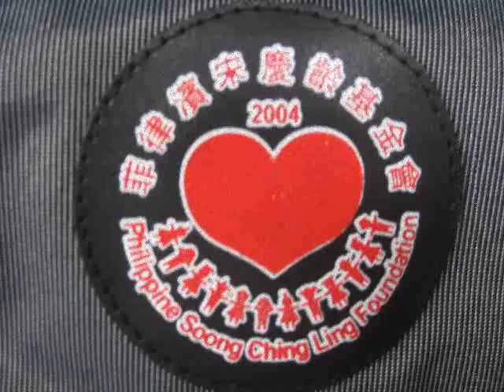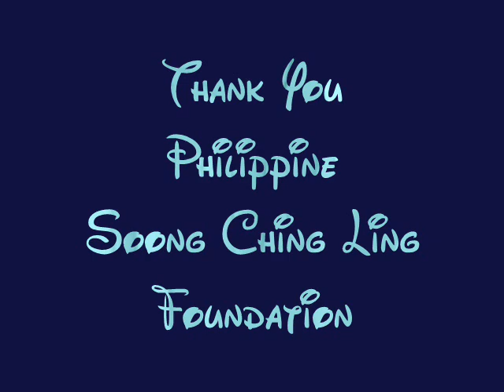Soong Ching Ling Foundation (Distribution of Bags and T-shirts)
Distribution of bags and t-shirts
Joventino A. Digal Memorial Complex
Loboc, Bohol

edited by stefan lee balbin